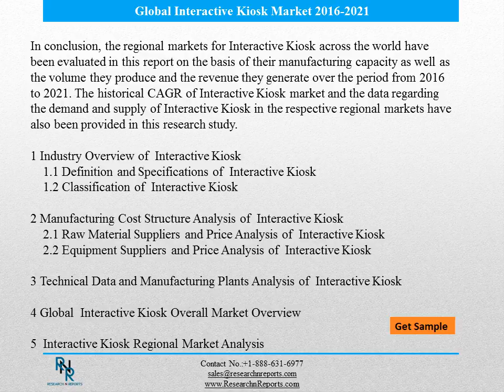Global Interactive Kiosk Market Reports Analysis to 2021 and Analysis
“Global Interactive Kiosk Market Professional Survey Report 2016” Purchase This Report by calling ResearchnReports.com at .Analysts have based this research study on the results obtained by applying various analytical tools such as investment return analysis and feasibility analysis on the global Interactive Kiosk market to determine the market’s attractiveness. Using SWOT analysis, strengths and weaknesses of the key market players are evaluated. The threats and opportunities witnessed by these companies are also studied using this analysis. The report also examines major strategies adopted by them for their business expansion in the global market for Interactive Kiosk.
The research report also examined the global Interactive Kiosk market by performing a study on the current market chain, existing norms and policies, and the government initiatives to promote the demand for Interactive Kiosk across the world. Apart from this, a detailed analysis of the products manufactured in the worldwide Interactive Kiosk market, their production chain, and price structures have also been studied in this report.
In conclusion, the regional markets for Interactive Kiosk across the world have been evaluated in this report on the basis of their manufacturing capacity as well as the volume they produce and the revenue they generate over the period from 2016 to 2021. The historical CAGR of Interactive Kiosk market and the data regarding the demand and supply of Interactive Kiosk in the respective regional markets have also been provided in this research study.